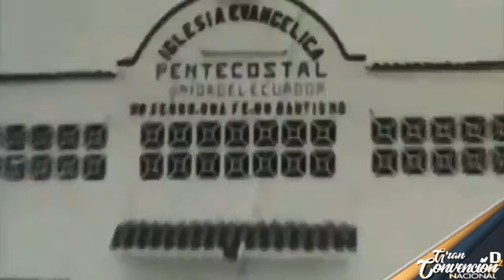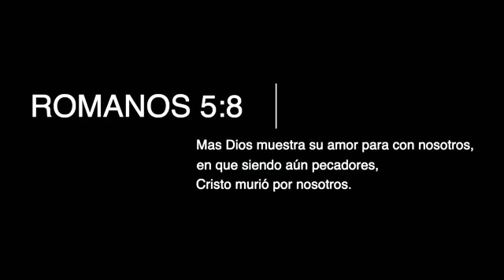CONVENCIÓN NACIONAL 2020 IEANJESUS DISTRITO 2.